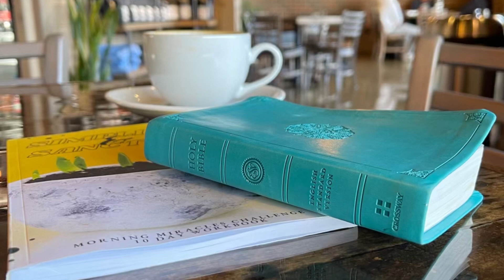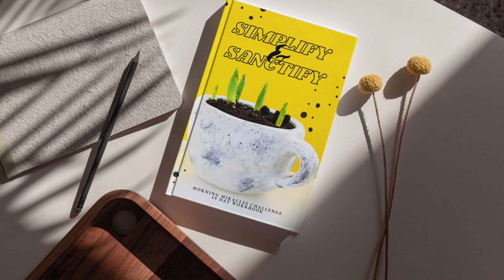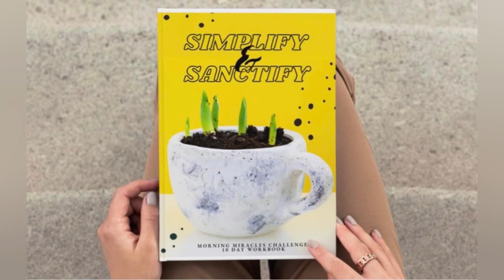Day 3: Abiding in Christ in Your Morning Routine